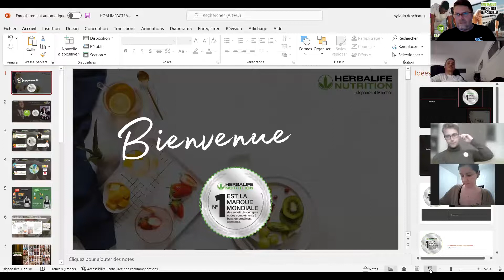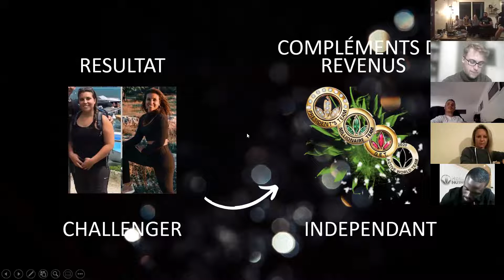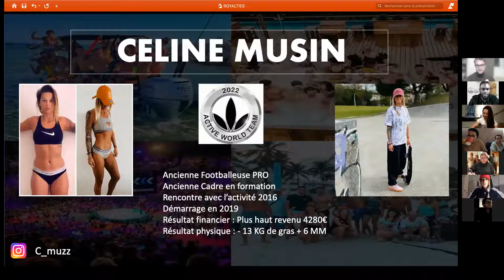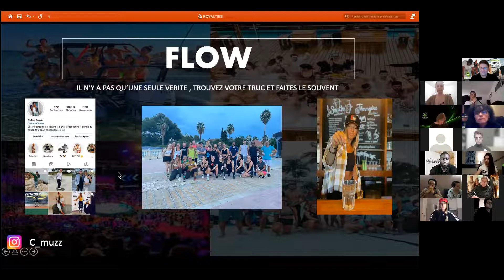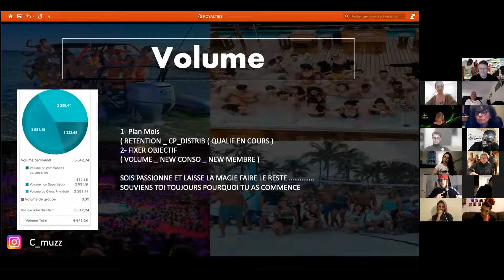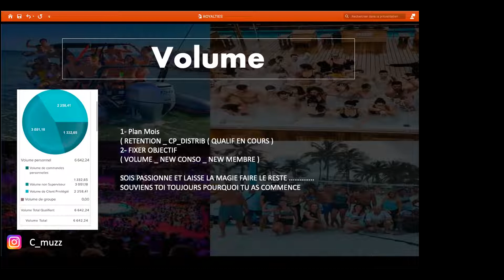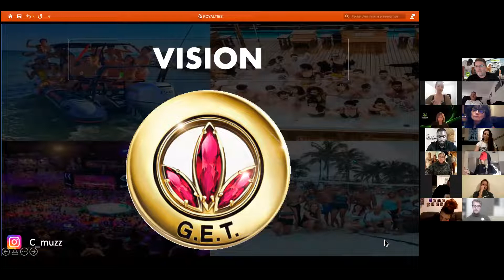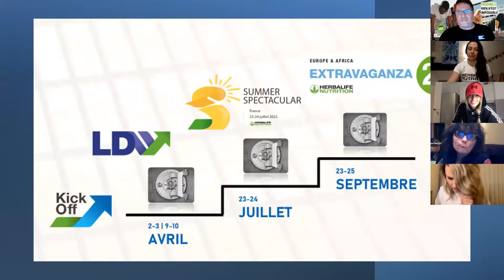Coach Academy Céline Musin